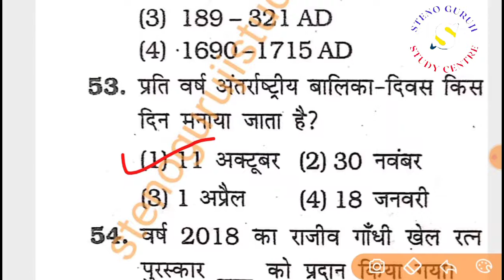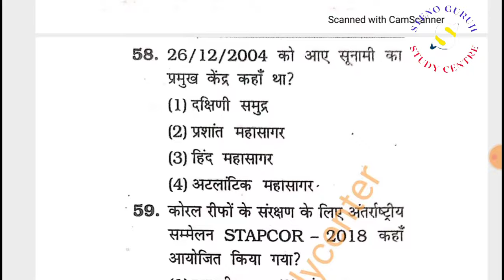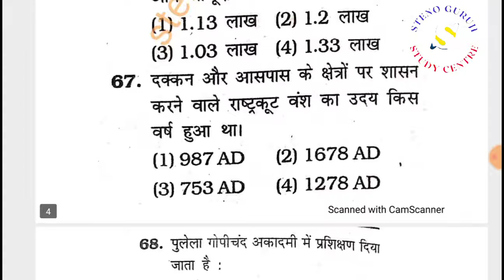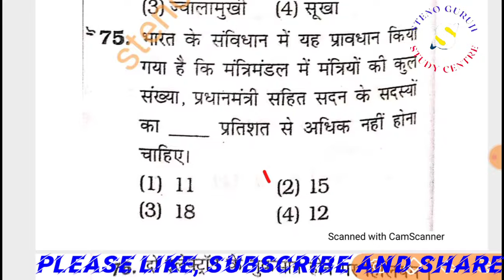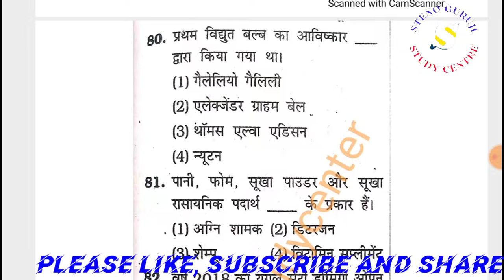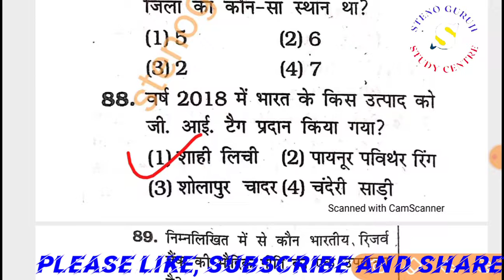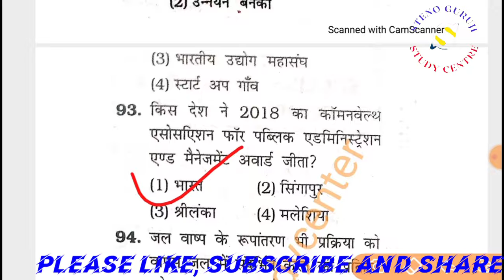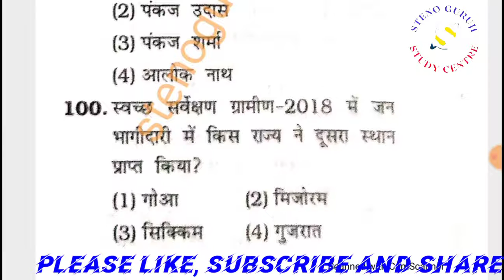SSC Stenographer 'C' & 'D' Previous Year Paper|SSC Stenographer Practice Set_3|06/02/2019 ( Shift-I)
STENO GURUJI STUDY CENTER.